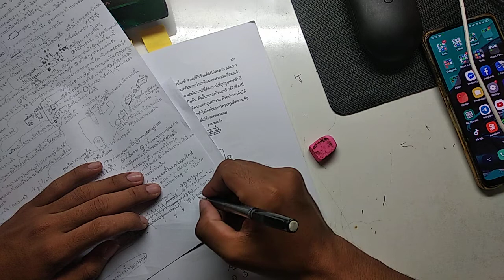Write homework and report to Teacher EP 1